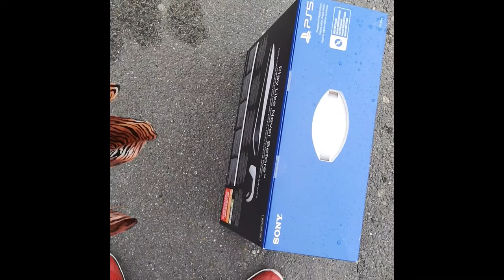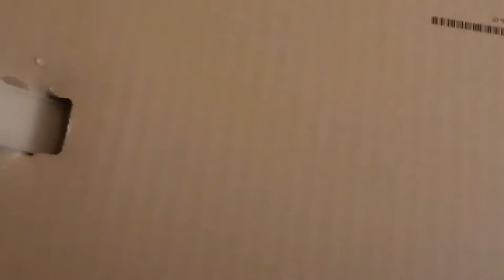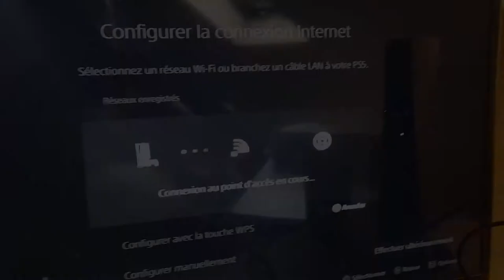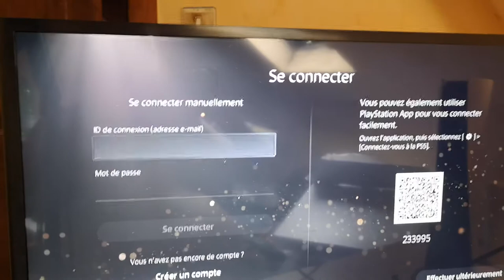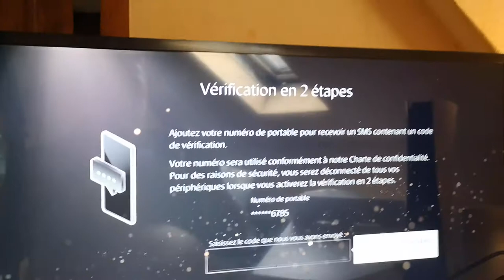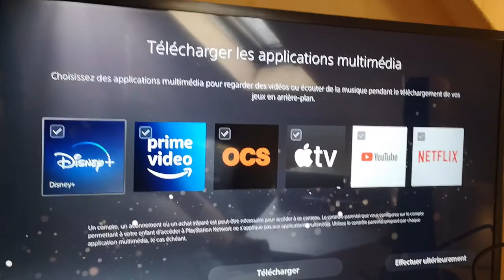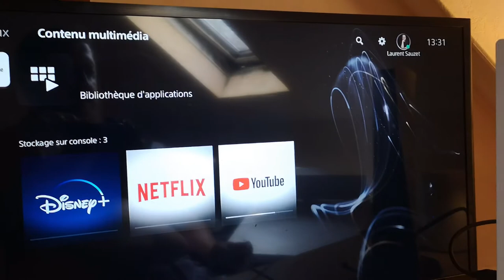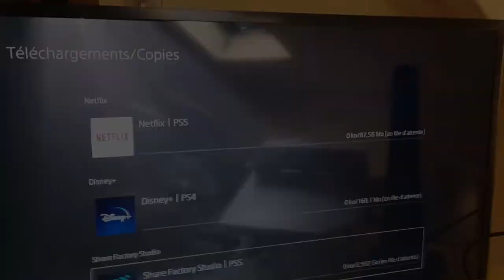Unboxing PS5 édition Digitale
On se retrouve aujourd'hui pour l'évènement tant attendu (par moi) : l'unboxing de ma PS5 Digitale Edition ! Ce qui annonce la reprise prochaine des let's play sur la chaîne !

Vous souhaitez me soutenir ? Et pensez à cocher la cloche !